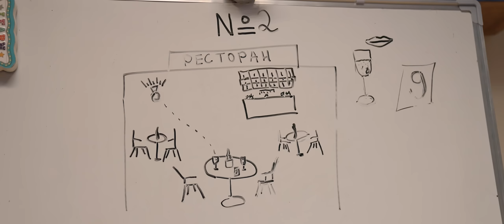Mash Israelyan - Hame Hame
Lyrics: Sue Dalyan
Arrangement/rec/mix/mastering: Varuj Dilbaryan
Hair by: Art and Twins
Clothes by: TGT Allure Fashion
Director: Sargis Tashchyan
DOP:  Tigran Avetisyan
Editing: Avetisyan Holding
Music producer: Gor Hakobyan
Producer: Garik Safaryan
Actor: Karen Macarena, Jirayr Durgaryan, Aram Marandyan
Make up: Paloma
Idea: Garik Safaryan
Special thanks to  Apache

2023 by Gor Hakobyan music production